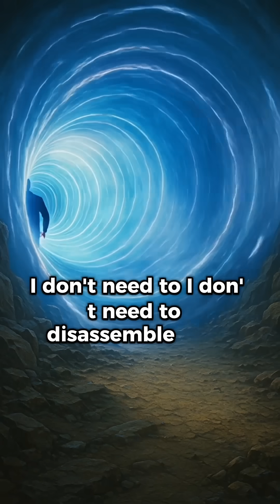Star Trek Science - How close are we to transporters? 🖖 🚌 sci-fi